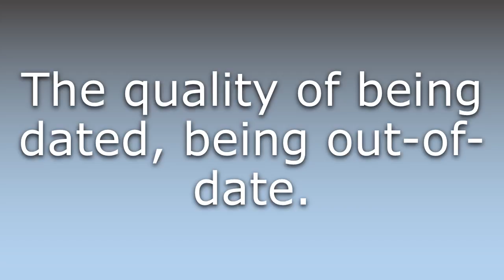What does Datedness mean?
What does Datedness mean in English? Learn the meaning of Datedness.